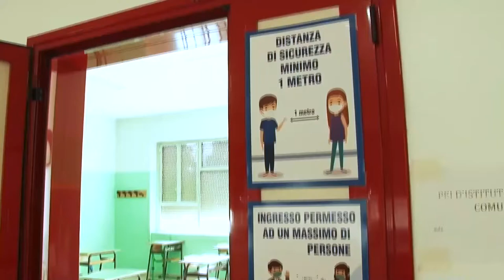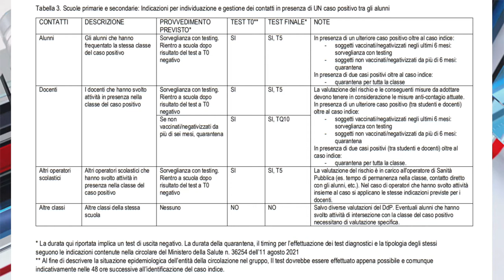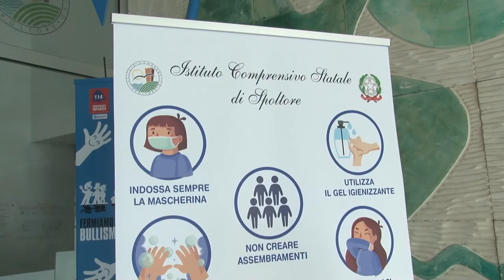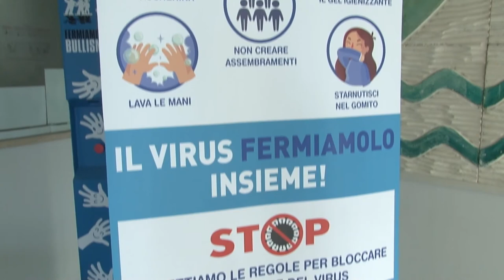Scuola. Nuove indicazioni sulla gestione dei contagi Covid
Da Roma, una circolare uniforma i comportamenti delle scuole in caso di contagi Covid. Le indicazioni, in vigore da oggi, secondo i sindacati sovraccaricano il lavoro degli istituti: "Servono risorse per gli organici", fa sapere la Cgil.